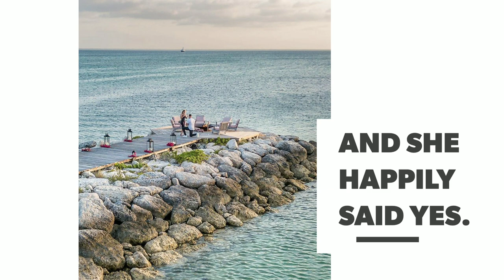*Breaking* JJ Watt Engaged To Kealia Ohai: ‘I’m The Luckiest Man In The World’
jj watt diet,
jj watt draft,
jj watt mix,
jj watt fight,
jj watt training,
jj watt workout,
jj watt astros,
jj watt angry,
jj watt and fans,
jj watt award,
jj watt breakfast,
jj watt bench,
jj watt college,
jj watt dunk,
jj watt eating,
jj watt film,
jj watt family,
jj watt fans,
jj watt kiss,
jj watt kealia ohai,
jj watt knee injury,
kealia ohai goal,
kealia ohai unc,
kealia ohai jj watt,
kealia ohai injury,
kealia ohai injury video,
kealia ohai interview,
kealia ohai highlights,
kealia ohai uswnt,
kealia ohai pronunciation,
kealia ohai and jj watt,
houston dash kealia ohai,
kealia ohai how to pronounce,
kealia ohai instagram,
kealia ohai legally blind,